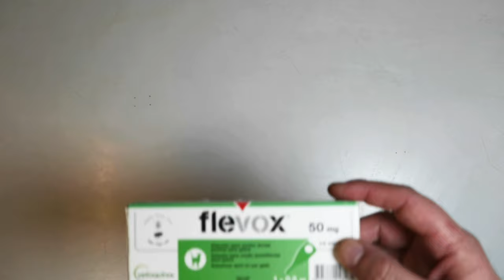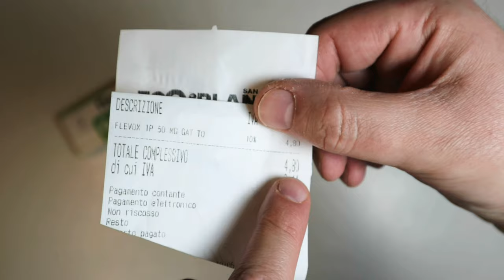Pulci gatto come riconoscerle ed eliminarle facilmente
Antiparassitari per gatti su

Cecchino, il gatto, è convinto di poter conquistare Gigia, la gatta, perciò ogni giorno attraversa boschi e campi per raggiungerla, purtroppo rastrellando ogni tipo di parassita, in particolare pulci che Gigia non gradisce, venendo puntualmente respinto.
Pertanto è ora che Cecchino faccia un bel bagnetto e metta un buon antiparassitario, soprattutto in questo periodo in cui le temperature si stanno alzando e le pulci si attivano in modo esponenziale.
Ho deciso di provare l'antiparassitario tipo spot on, una pipetta da applicare sulla cute della nuca del gatto, per pulci, zecche ed acari della Flevox a base di Fipronil, non tossico per i gatti contrariamente ad altri principi attivi ad esempio quelli usati  per i cani, ma tristemente noto per essere stato massicciamente usato in passato negli allevamenti di galline ovaiole con conseguente contaminazione delle uova.
Seppur questo tipo di antiparassitario sfrutta lo strato di sebo per diffondersi su tutta la pelle, ho ugualmente fatto prima un poco gradito bagnetto, che appunto potrebbe ridurre lo strato di sebo, per dare un veloce ripulita dalle pulci che sembrano soccombere dopo pochi secondi di immersione, anche se potrebbe essere una astuta messa in scena, ma che comunque facilita la loro eliminazione.

Cerco di immergere le parti con più pulci per qualche decina di secondi sperando che la maggior parte di esse soccomba, ma tenendo sempre la testa del gatto fuori dall'acqua.

Non appena bagnato il pelo le pulci risultano numerose e ben visibili, soprattutto se il gatto ha il pelo chiaro.

Dopo essere state bagnate le pulci risultano ,anche se ancora viv e facilmente asportabili.

Durante il lavaggio potrebbero apparire delle macchie color terra, sono le feci delle pulci che si sciolgono.

Le pulci cadute sul campo di battaglia sono numerose, anche se non mi è ben chiara la causa, che potrebbe essere sia l'annegamento o l'avvelenamento provocato dal sapone seppur neutro.

Dopo un accurato e combattuto risciacquo passo alla asciugatura mediante prima una asciugamani e poi un asciugacapelli, cercando di non stressare troppo il gatto.

Con l'aiuto di una pinzetta cerco di togliere qualche altra pulce scampata al campo di battaglia.

Dopo aver fatto asciugare per bene il gatto, passo alla preparazione della pipetta flevox per l'applicazione.

Essendo il Fipronil un potente neurotossico è indispensabile l'uso dei guanti.

È importante pesare il gatto per rispettare le dosi presenti nel foglietto informativo, per scongiurare eventuali dannosi sovradosaggi.

Apro l'involucro protettivo della pipetta e spezzo la punta per permettere la fuoriuscita del liquido.

Ecco lo scontrino di un negozio locale, ma si può trovare anche a meno magari on-line vedi link in descrizione.

Sposto i peli tra la nuca e le scapole in modo tale da poter applicare direttamente sulla pelle l'antiparassitario.

Ė importante applicarla in questa zona dove il gatto non riesce a leccarsi.

Anche io durante la battaglia tra gatto e pulci ho riportato delle lievi ferite.

Il fipronil non azione immediata ma agisce entro 48 ore quindi sul gatto ci sono ancora pulci vive che nel caso in cui si allontanassero, funzioneranno anche da esca, portando con sé l'antiparassitario e dunque estendendo il raggio di azione.

1) 0:00 Ispezione Pulci Gatto
2) 0:15 Lavaggio Gatto
3) 3:21 Pulci Decedute
5) 4:15 Asciugatura Gatto
5) 5:17 Apertura Pipetta Flevox
5) 6:56 Applicazione Antiparassitario